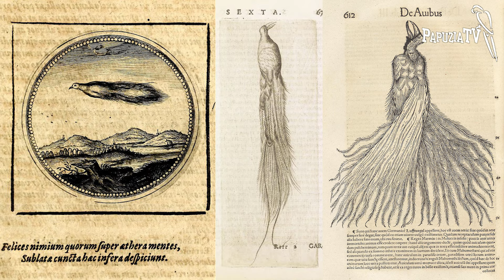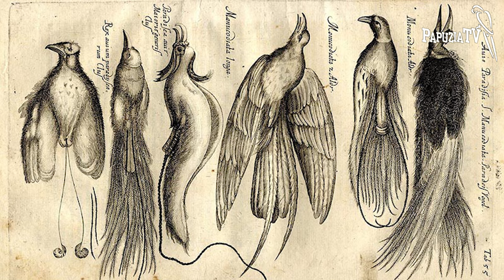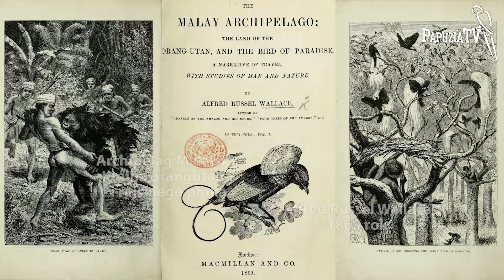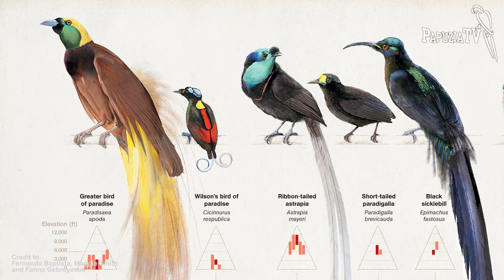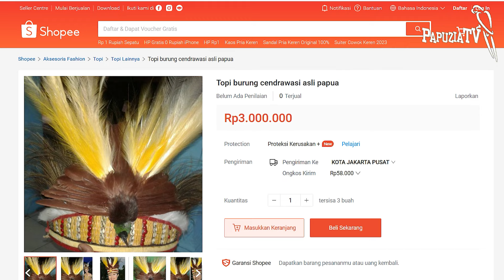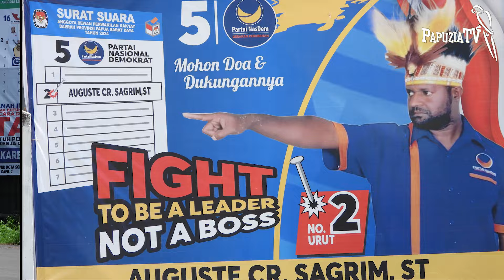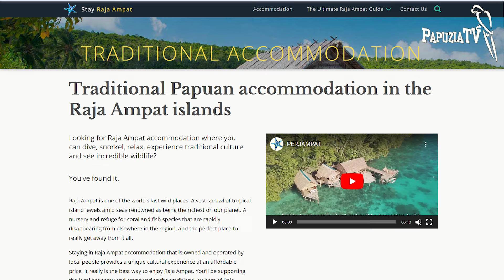Piekło rajskich ptaków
Ludzie zawsze polowali na rajskie ptaki. Jedni ze strzelbą, inni z kamerą. Jednak krwawe polowania wciąż trwają, a rajskie ptaki  nadal za swoje piękno płacą życiem. Z tego filmu dowiecie się wielu ciekawych faktów o nich, również w kontekście ich piekła:
00:01 Śladami Alfreda Wallace’a
05:02 Beznogie ptaki Boga
06:33 Kapelusze z rajskich ptaków
07:34 Strzelba służyła też ich poznaniu
08:35 Dziś nauka nie wymaga już zabijania
10:54 Jednak krwawe polowania wciąż trwają
12:36 Czy ekoturystyka będzie lekarstwem